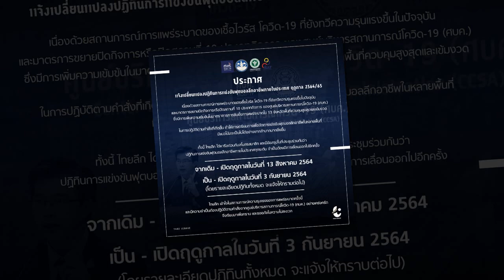เจาะลึกประเด็นร้อน 23/7/64 "เมสซี่เจ" ตอบแล้วไปลุยยุโรป หรือไม่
1."เมสซี่เจ" ตอบแล้วไปลุยยุโรป หรือไม่
2.มติสมาคม ประกาศเลื่อน-วันแข่งใหม่ "ไทยลีก" รอบสอง
3.บีจีฯ เร่งทำการบ้าน รับชนบุคแกร่งแต่เชื่อมีดีผ่านได้
4.อดีตหัวหอก “สิงห์เจ้าท่า” ช่วยชาติกด 2 ตุง ในศึกคอนคาเคฟ โกลด์คัพ 2021